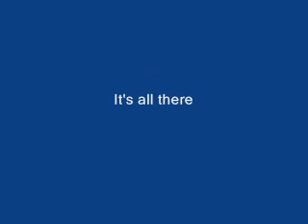Freediving - Egypt, The Canyon and Blue Hole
Going trough the Canyon(the first one) and something from the Blue Hole.